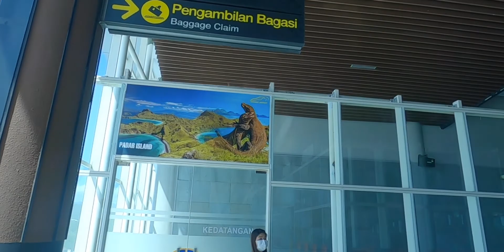Semalaman kena badai di Waerebo | Overland Flores Lifetrip Part 01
Halo Tripper, Maaf lama tidak upload... okey kali ini kita kembali explore keindahan Indonesia, ini adalah rangkaiann perjalanan kita di Pulau Flores.., di Flores ada sebuah desa yang sangat unik yaitu Desa Waerebi yang terletak di atas Gunung, mau tau keseruannya.., cekidot langsung